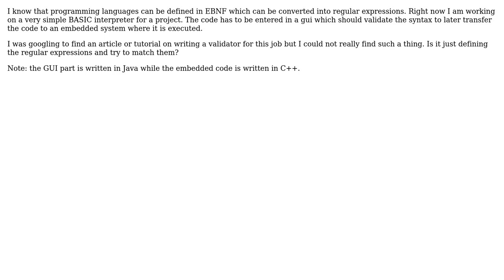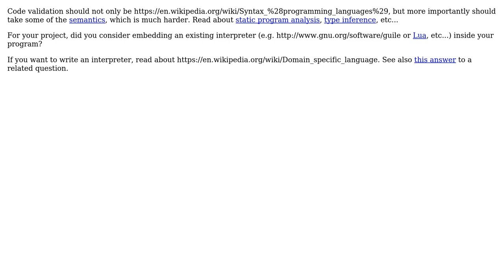Software Engineering: Writing a simple code validator (2 Solutions!!)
Software Engineering: Writing a simple code validator

With thanks & praise to God, and with thanks to the many people who have made this project possible! | Content (except music & images) licensed under CC BY-SA | Music | Images & others | With thanks to user clambake user Basile Starynkevitch user Bart van Ingen Schenau and the Stack Exchange Network Trademarks are property of their respective owners. You are responsible for your own actions.